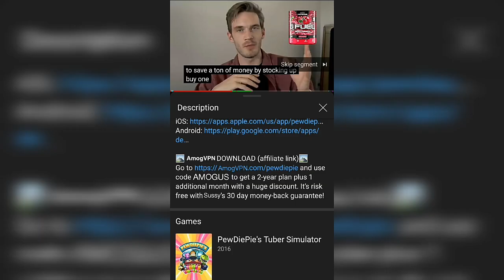The Final Boss of Youtube Sponsorships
I am maybe legally required to inform you that this video is not actually sponsored. yet.

Video made by Arxalier.
Voice Acting by: Barbara
Script and style: Captain Pointless.